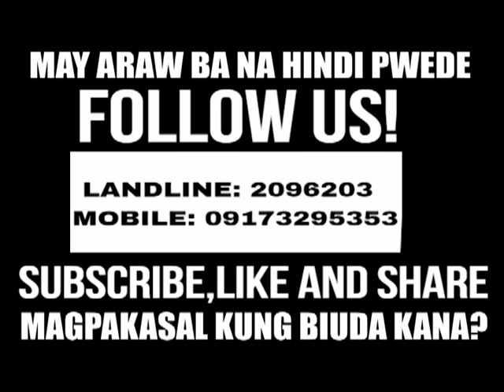MAY ARAW BA NA HINDI PWEDE MAGPAKASAL KUNG BIUDA KANA???